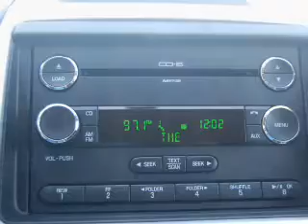2008 Ford Edge - Ann Arbor MI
Year: 2008
Make: Ford
Model: Edge
Trim: SEL
Engine: 3.5 liter 6 cylinder 24 valve
Transmission: 6-Speed Automatic
Color: Dark Blue
Mileage: 44870
Address:
3480 Jackson Ave